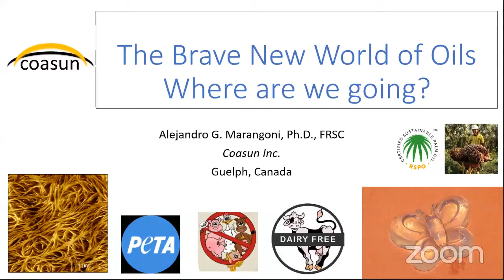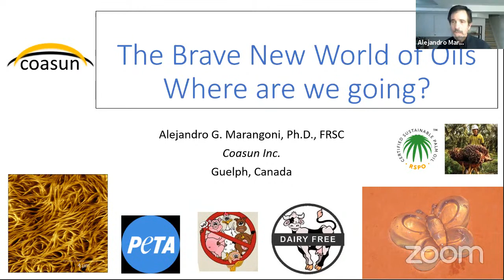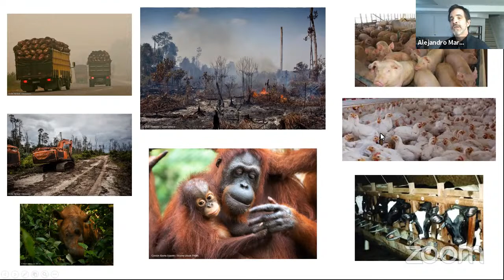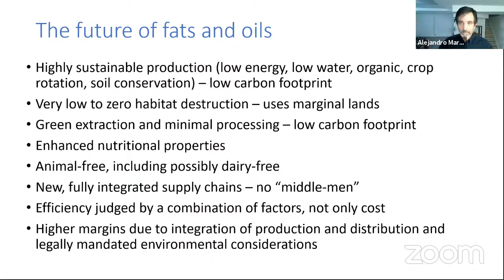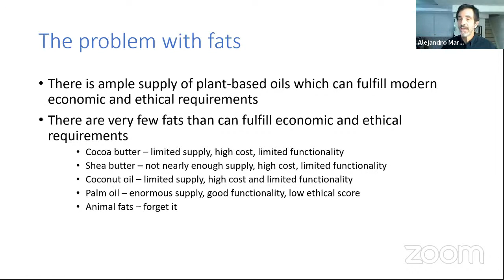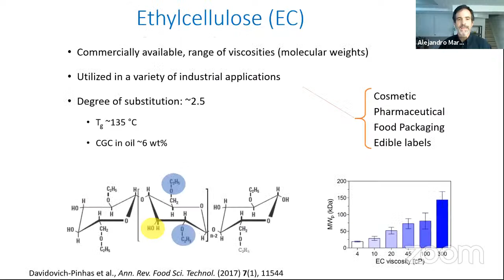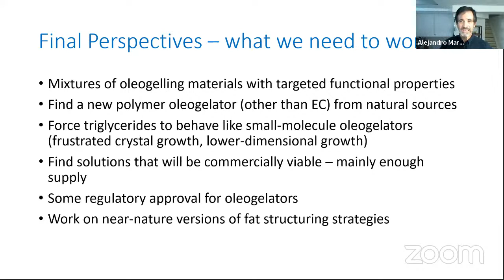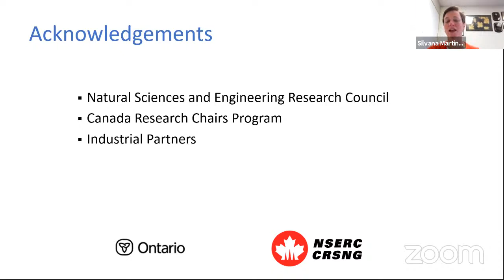The Brave New World of Oils...Where are we going?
Alejandro Marangoni, PhD., Professor and Canada Research Chair, presents 'The Brave New World of Oils...Where are we going?' as part of the Virtual 2020 AOCS Annual Meeting & Expo.
This talk will focus on the current and future trends affecting the oil trade and will also review the possibly effects that excessive or insufficient and oil consumption can have on health.